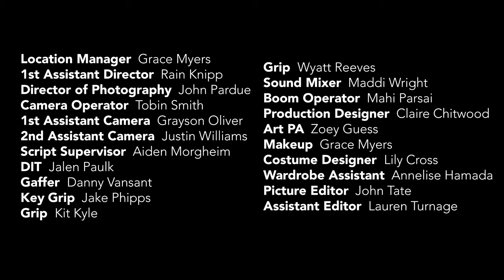Solace - A Thriller Short Film - 2024 54 Hour Film Fest Submission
MTSU Film Guild's submission to the 2024 54 Hour Film Festival

Genre: Art Film

Total 54 Film Fest Award nominations: 21